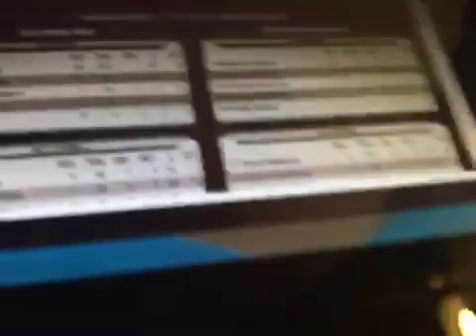chagers Bills recap